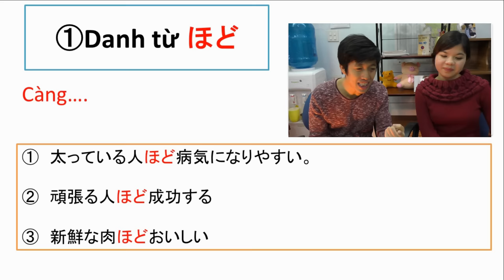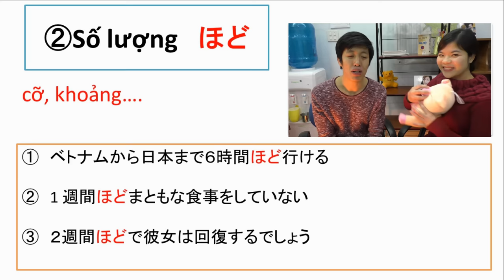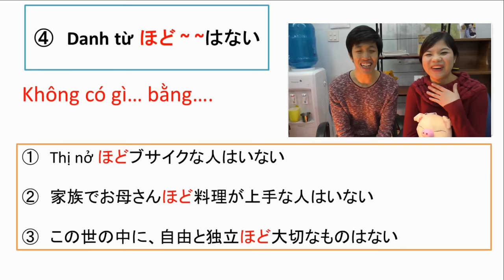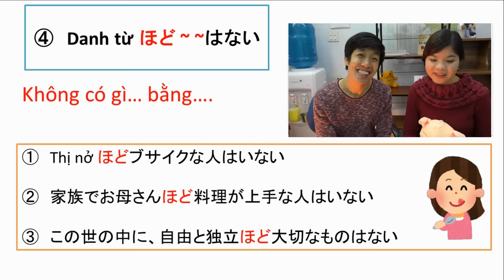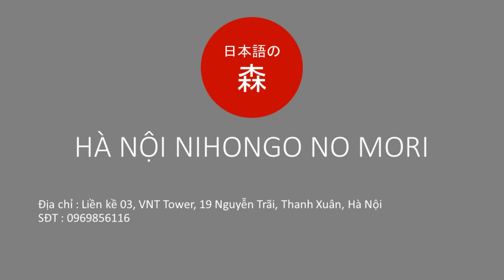#12 Ngữ pháp N3 ほど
Cấu trúc với ほど
1. N + ほど
* Ý nghĩa: Càng…
VD: 太っている人ほど病気になりやすい。
2. Số lượng + ほど
* Ý nghĩa: cỡ…, khoảng…
VD: ベトナムから日本まで６時間ほど行ける。
3. ～ほど
* Ý nghĩa: Đến mức…
VD: 涙がもう出ないほど泣いた。
4. N + ほど～はない
* Ý nghĩa: Không có gì… bằng
VD: この世の中に、自由と独立ほど大切なものはない。